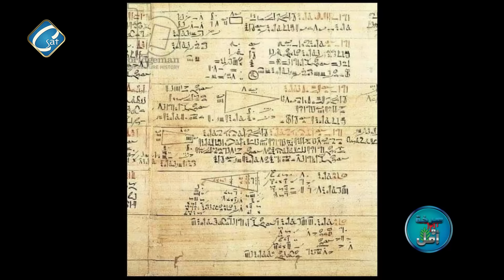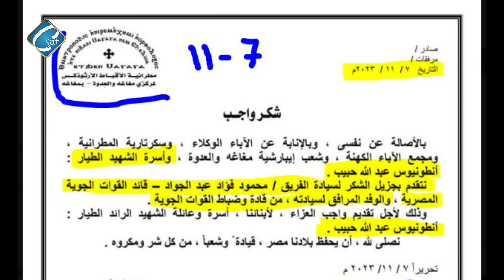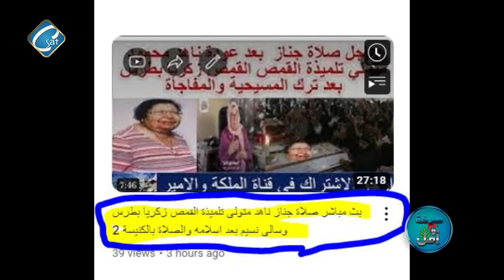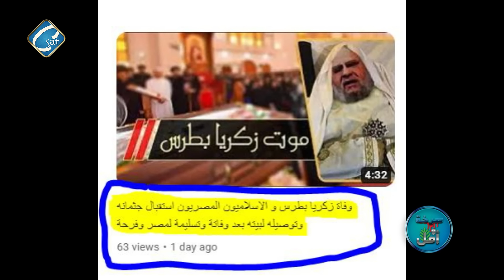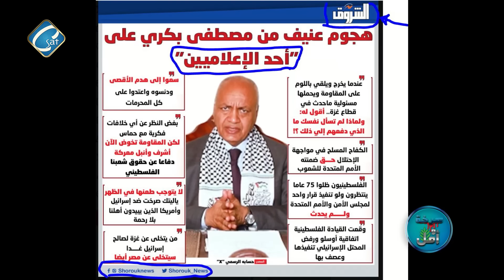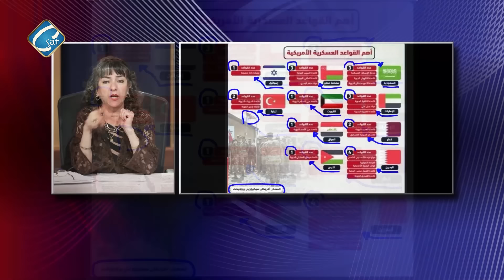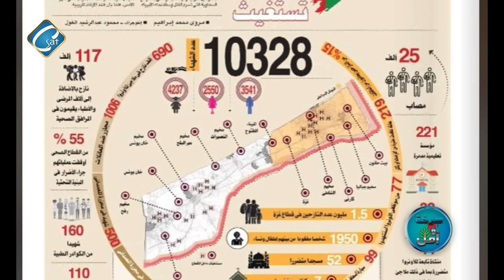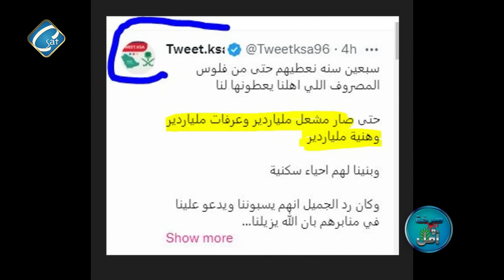نادية يوسف ترد علي السعودية بعد ان سرقت اسم مصر وبفيديو نادر نثبت أرهاب حماس لشعبها اثناء الصلاة